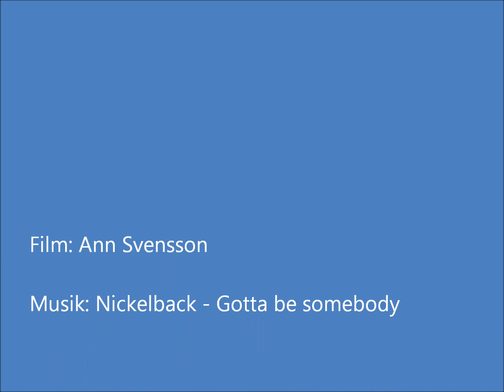Pay and jump, Billdal, 20130210, Valerie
Vi åkte tidigt (!) till Billdal för att kunna rida och hoppa innan deras Pay and jump startade, för att det skulle bli alldeles för sent för mamma och pappa som var tvungna att åka hem om vi hade stannat och hoppat "vanligt". Det gick jättebra! Är riktigt nöjd, faktiskt. Har börjat testa en ny stil vid hoppningen, att vara lite mer framåt med axlarna när jag vänder upp mot hinder för att sedan räta upp mig närmare hindren och "känna efter" bättre, var jag ligger. Har också fått order om att alltid stå upp i lättsits, om jag inte måste gå ner mer för att fånga upp henne ordentligt. Jag som alltid sitter ner mot hindren, det blir en omställning! Vi kom lite tokigt på några hinder, men känslan när allting stämmer är helt fantastisk! Och vilken anläggning! Så fint! och stort! och hindren! Riktigt imponerad! =)